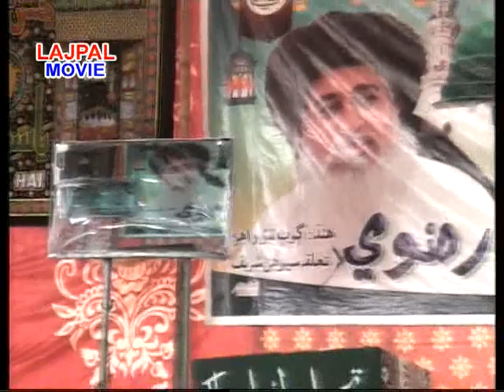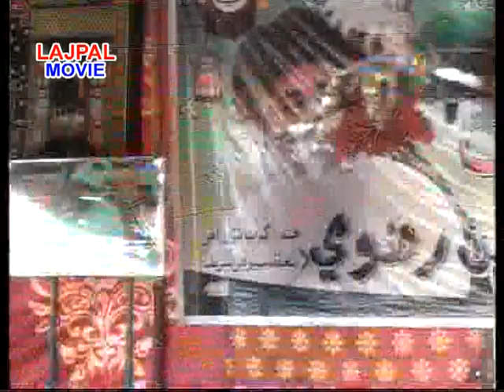Mufti Haq Nabi Sikandari Ka best Bayan 2021 in sindh Please Support Subscribe LAJPAL MOVIE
LAJPAL MOVIE

Following Points We Will Cover in this Video:
1- islamic video
2- butiful nat
3- sindhi byan
4- jalsa
5- islamic norlage